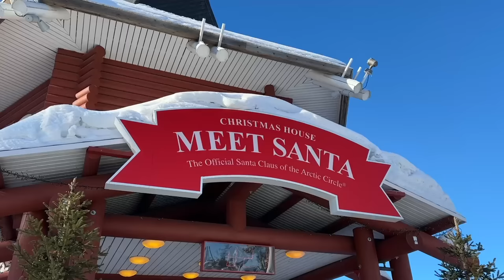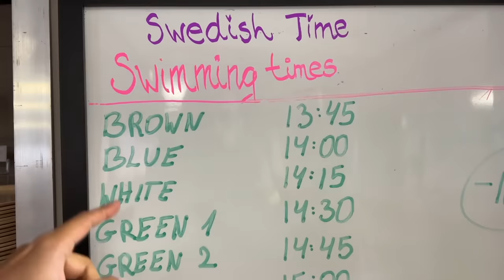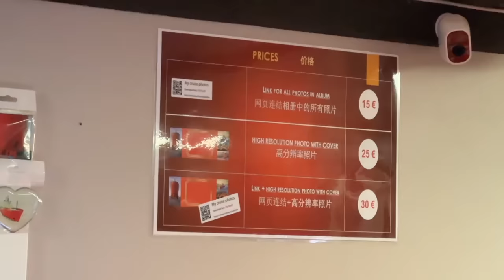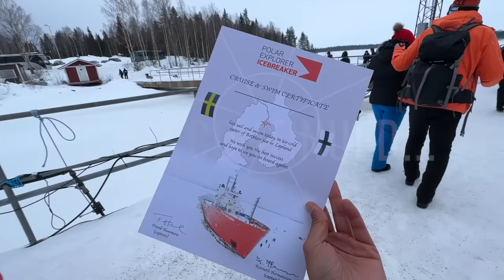POLAR ICE BREAKER SHIP | FROZEN SEA IN FINLAND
In this video I will take you on a Polar Ice Breaker Sip in Finland and Sweden.